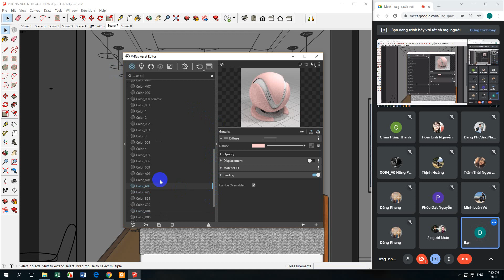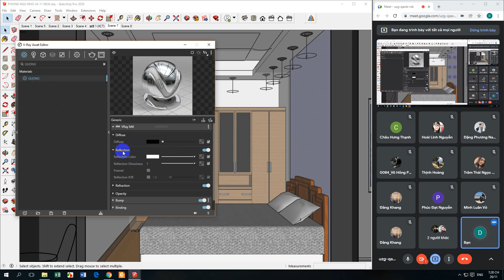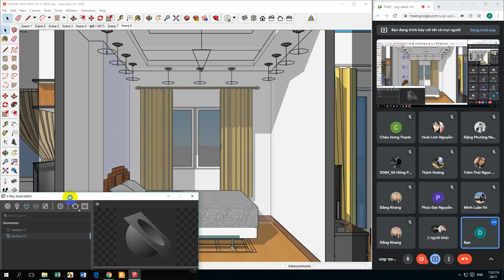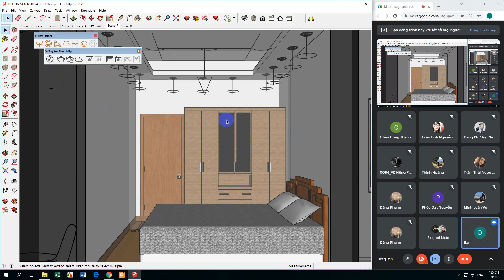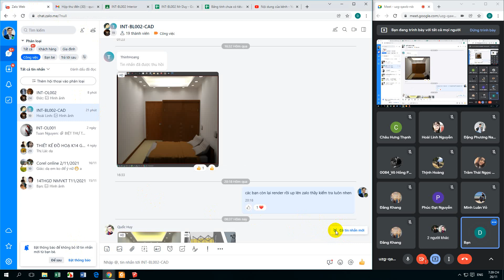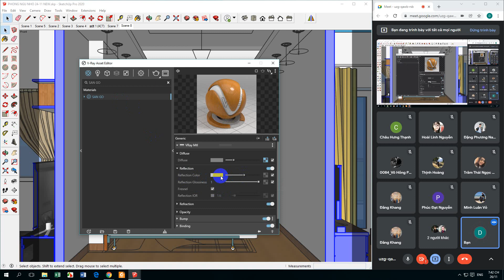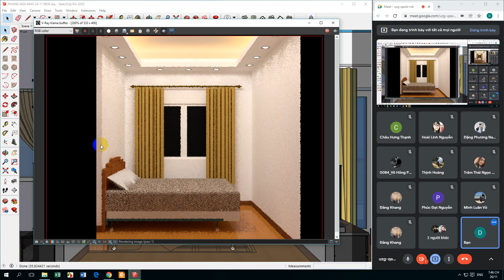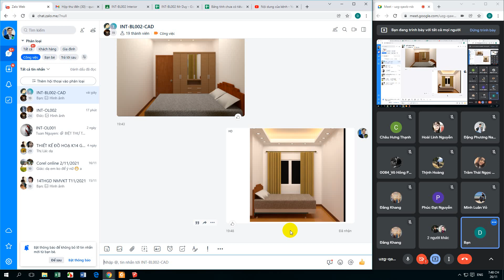RENDER 2 VIEW + GƯƠNG + SÀN BÓNG